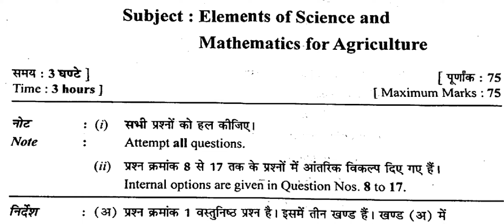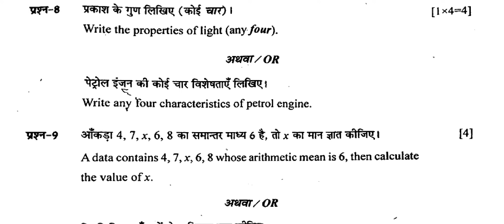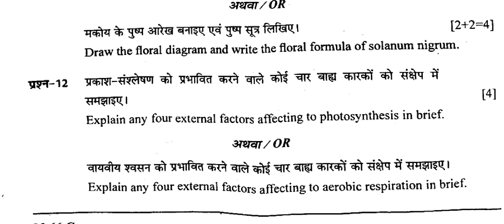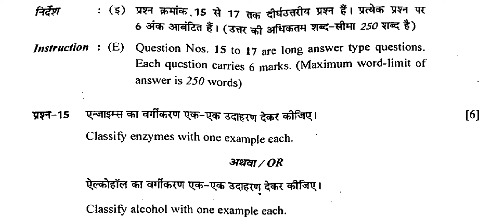CG Board Class 12 Elements of Science and Mathematics for Agriculture Paper 2020 SET-C Chhattisgarh